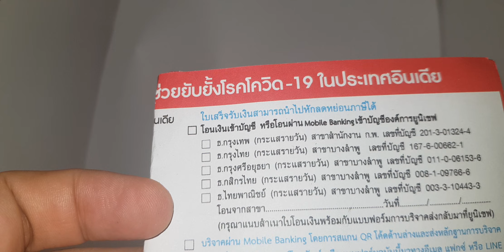รถไฟหัวกระสุนในญี่ปุ่น